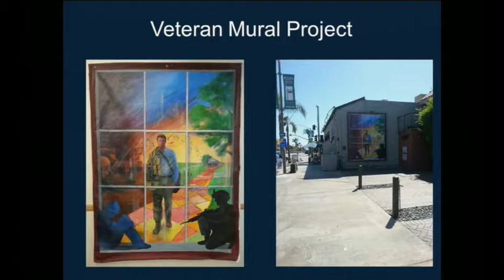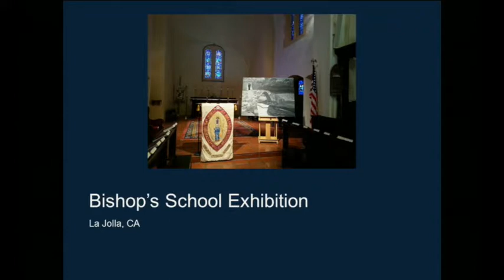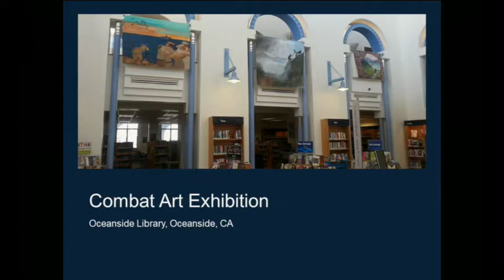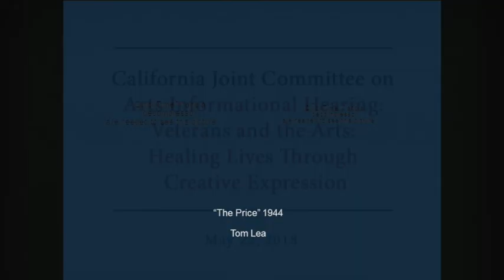Elizabeth Washburn: CA Joint Committee on Arts - Veterans and the Arts 5.22.18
On May 22, 2018, at the state Capitol in Sacramento, the Legislative Joint Committee on the Arts held a hearing to examine the role of creative programming and arts therapy in benefiting veterans and military members suffering physical or psychological trauma. Elizabeth Washburn, Executive Director, Combat Arts San Diego.